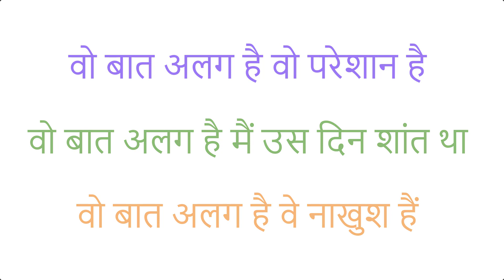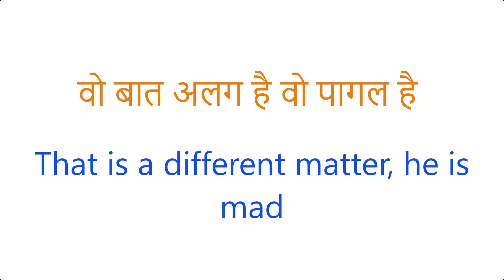वो अलग बात है वो काम नहीं करती है | Spoken English | Daily Use English Sentences | Speak English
50 Daily Use English Words With Meaning And Sentences | अर्थ और वाक्यों के साथ स्मार्ट अंग्रेजी शब्द